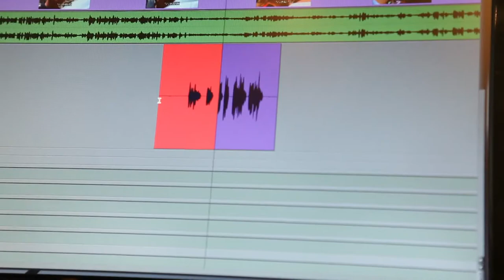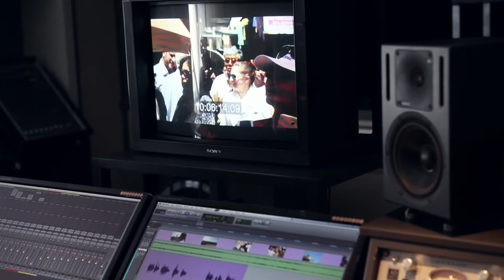Feiertag! Sengelmann sucht Pfingsten am 08.06. im NDR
Letzte Vorbereitungen in der Tonmischung, bevor unsere Pilotfolge mit Julian Sengelmann an den Start geht.
Wir fragen: Woher kommen eigentlich unsere Feiertage? Warum haben wir Pfingsten frei? Und was feiern wir da eigentlich?
Am Pfingstsonntag, 08.06. um 16 Uhr läuft das neue Format von freeeye.tv "Feiertag! Sengelmann sucht Pfingsten" im NDR Fernsehen. Und ab 19 Uhr auch auf NDR Kultur.